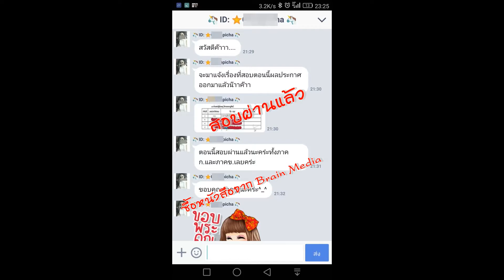Loadแนวข้อสอบ นายช่างไฟฟ้า กรมธนารักษ์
- ความรู้เกี่ยวกับกรมธนารักษ์
- พระราชบัญญัติระเบียบข้าราชการพลเรือน พ.ศ. ๒๕๕๑ และที่แก้ไขเพิ่มเติม
- แนวข้อสอบไฟฟ้าอิเล็กทรอนิกส์เบื้องต้น
- แนวข้อสอบเครื่องมือวัด
- แนวข้อสอบอิเล็กทรอนิกส์อุตสาหกรรม
- แนวข้อสอบ programmable logic controller